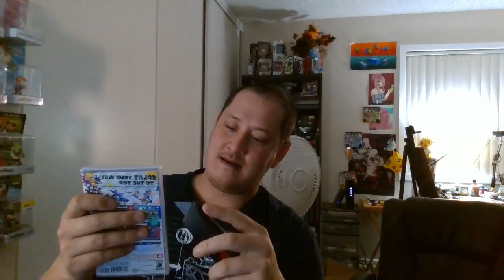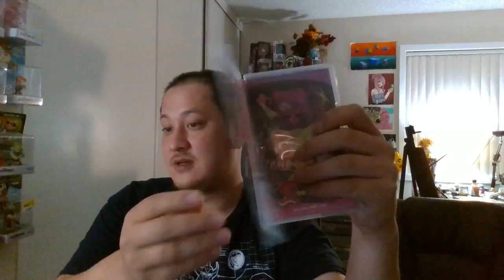New amiibos and games showing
New amiibo and games showing